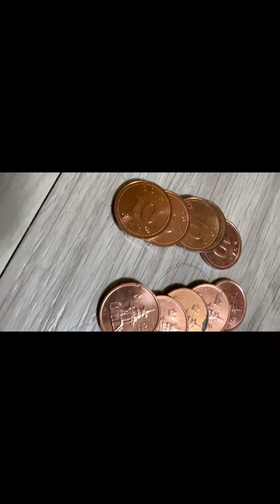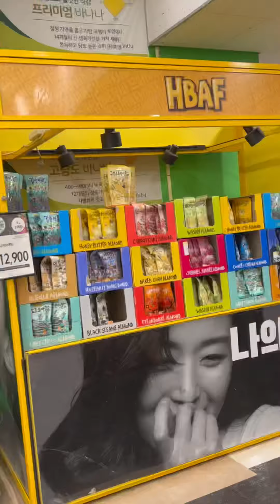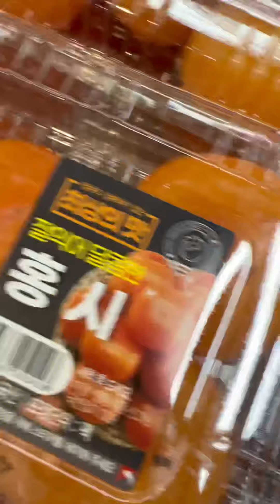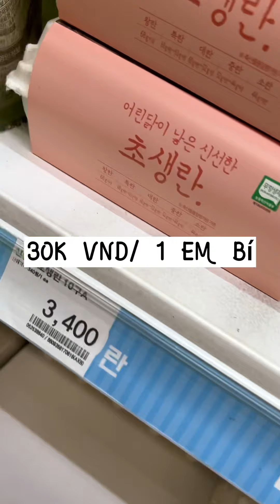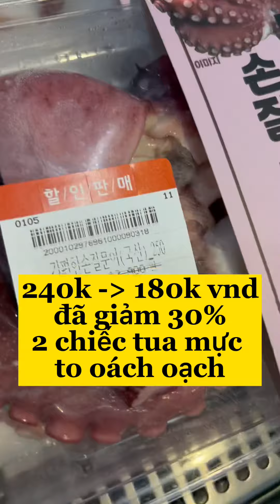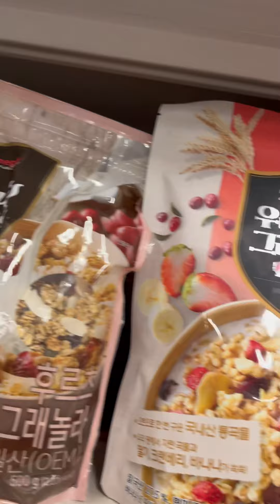Đi siêu thị hàn quốc chỉ với 17 nghìn won sẽ mua được gì ?| Mint Phượng